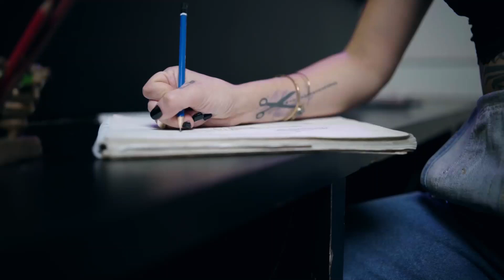Perfume Ad Film | Brand Ustraa | Produced by ConsRise Content Co.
Digital Ad Film for our client Ustraa for their perfume ‘Tattoo’.
We directed & produced this Ad from start to finish. The project included ideating for the story,
Scripting,
Direction and
overall Production including -
Casting,
Location Scouting,
Styling & more.